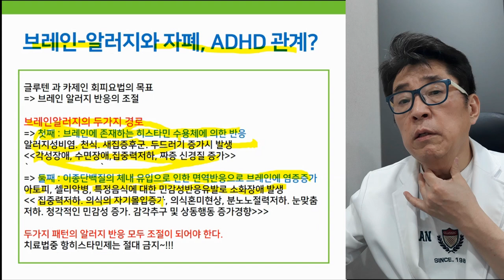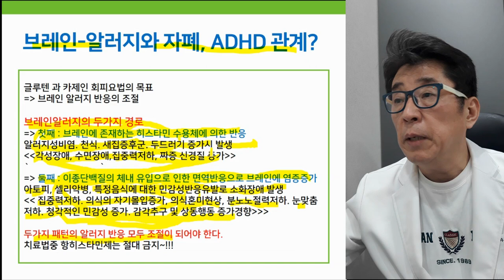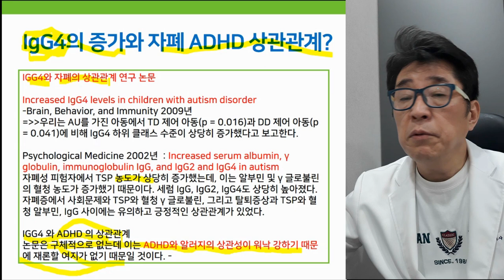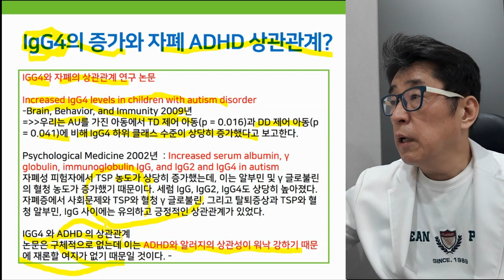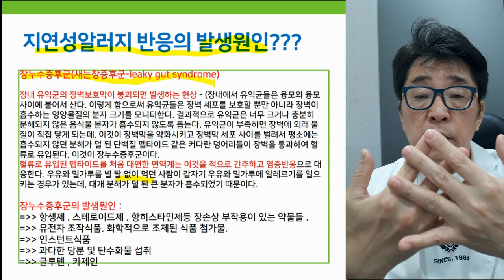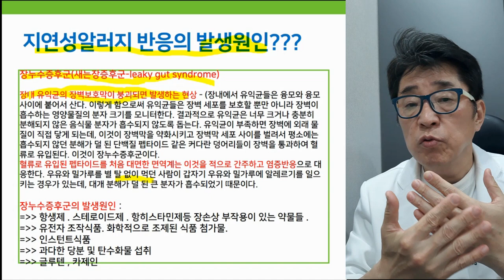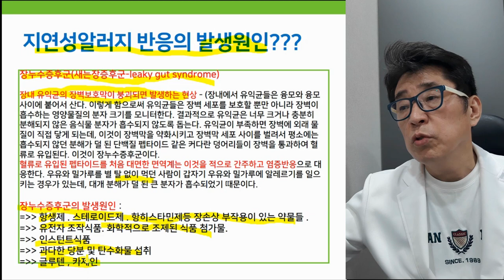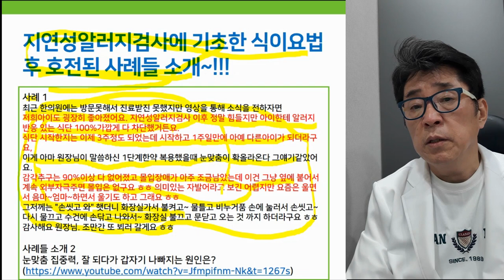집중력저하, 과잉행동증가 유발원인 음식 혈액검사로 찾는 방법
뇌 속의 알러지를 잡아라! 지연성 알러지검사는 필수!
집중력저하, 과잉행동증가 유발원인 음식 혈액검사로 찾는 방법은 ?

▼ 추가 관련 영상 ▼
눈맞춤 집중력, 잘 되다가 갑자기 나빠지는 원인은?

- 아이토마토한의원 김문주 대표 원장 -